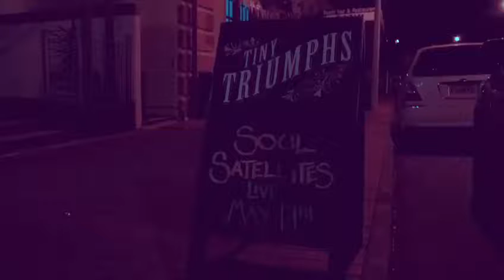Tiny Triumphs gig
A little taste from what went down at our last gig...